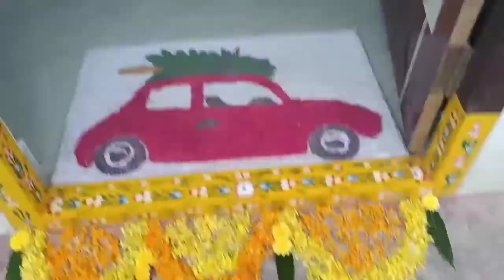Diwali Vlog పండగ కోసం ఇంటిని ఇలా డెకరేట్ చేసాం 😍🏠|బంతిపూలు మామిడాకులు కలిపి ఇలా కడితే Look 👌